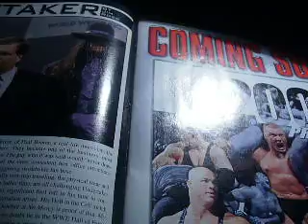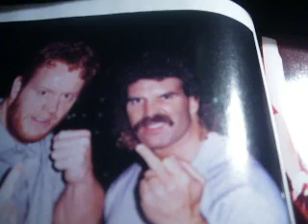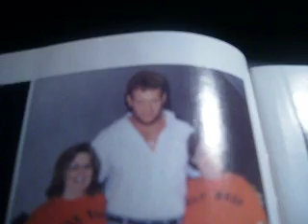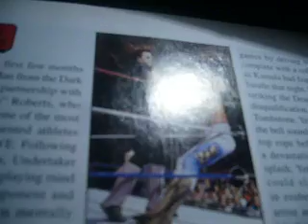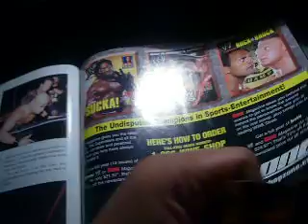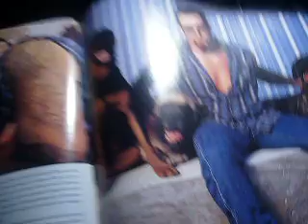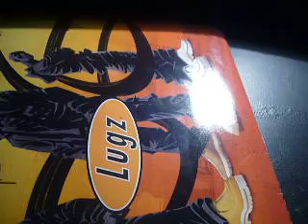Rare Undertaker Magazine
This Magazine is all about The Undertaker with Never before seen photos and talks all about his Career and before he was a Wrestler in the Issue of 2003